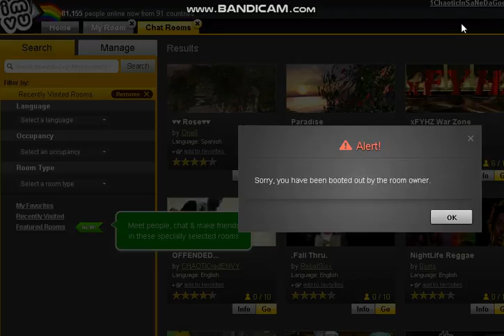FOXX WHEN YALL CRASH CODE NOT WORK YALL START BOOTING